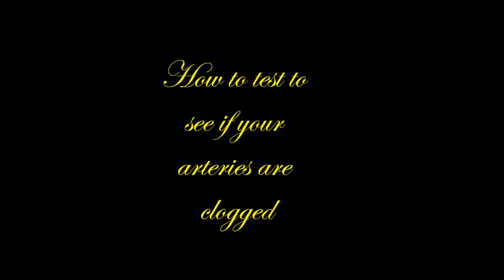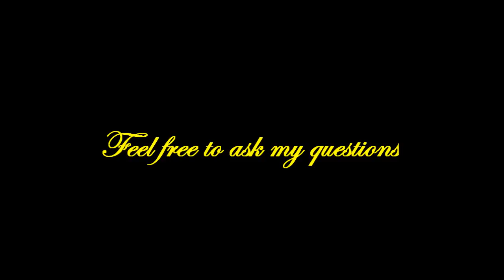Testing yourself, to see if arteries are clogged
How to save your own life, What hospital tests don't show. Understanding what is happening to your body.Before a heart attack happens your body can tell you exactly what is wrong.Make your doctor listen to you.